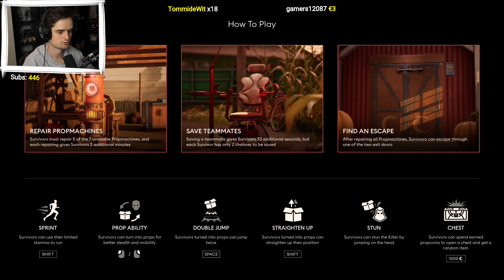Ik word geclownd als Killer in Prop Hunt